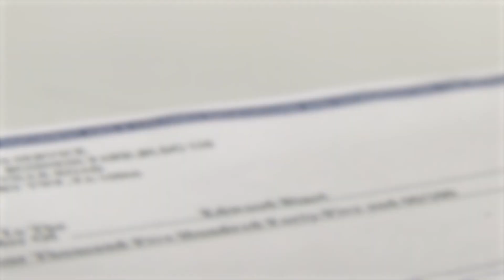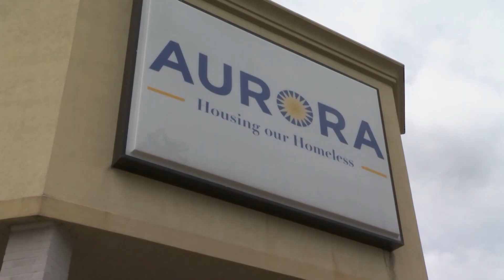Evansville Police investigating homeless check cashing ring